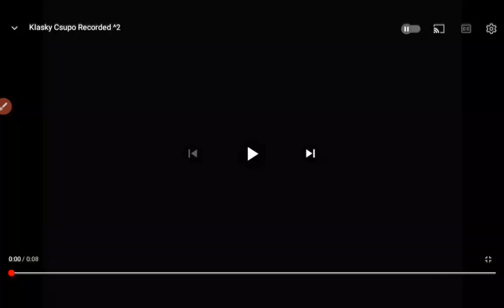Klasky Csupo Recorded ^3